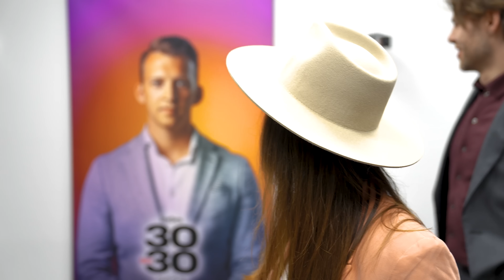Millionenunternehmer über Perfektionismus im Business & Freizeit - Frag Markus Baulig #12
In diesem Video stellt sich Markus Baulig wieder einmal spannenden Fragen unserer Kunden, die uns im Rahmen unseres Sales & More Empfehlungsprogramms besucht haben.